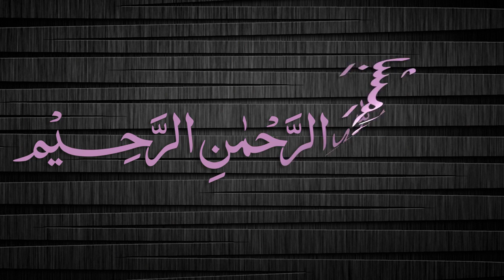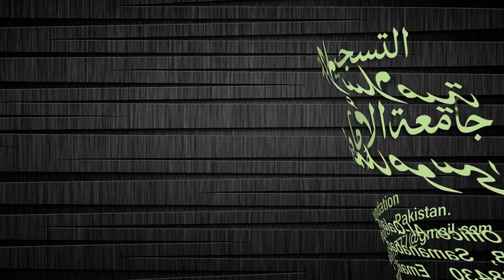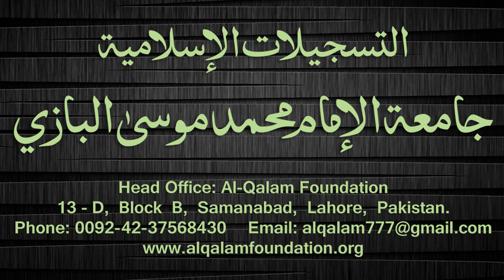Quduri Dars - 120 - Zihaar - By Maulana Muhammad Zuhair Albazi - 26/04/2008